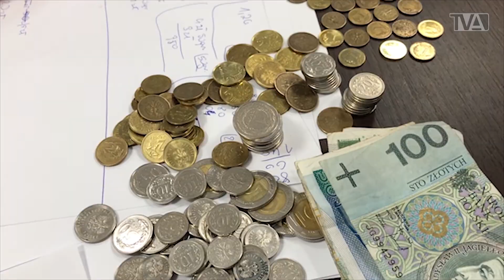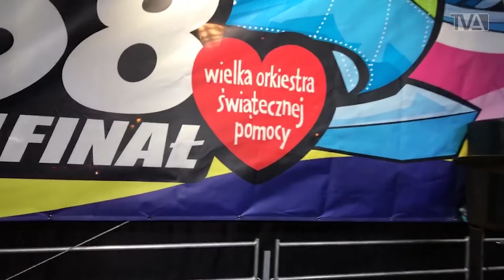Tydzień Reporterów – 14.01.2020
Zapraszamy na pierwsze w 2020 roku wydanie TygodniaReporterów.

Za nami 28. Finał Wielkiej Orkiestry Świątecznej Pomocy!

▶️Za ile wylicytowano kamienne serduszko?
▶️Jak bawili się aleksandrowianie?
▶️Jaka kwota popłynie z Aleksandrowa na konto Orkiestry?

Zaprasza Krystyna Buda-Sowa.